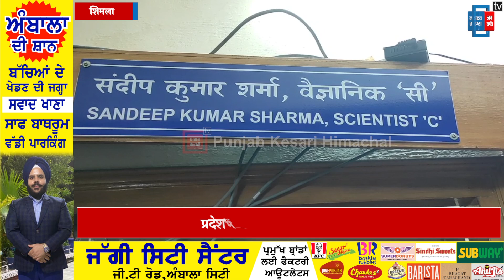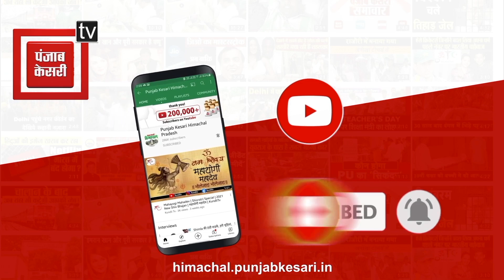अभी और कितने दिन सताएगा मौसम, बता रहे मौसम वैज्ञानिक संदीप कुमार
प्रदेश में कहर बनकर बरस रही बारिश

28 जुलाई तक भारी बारिश का येलो अलर्ट

लोगों को नदी-नालों के समीप न जाने की चेतावनी

जुलाई माह में 385 मिलीमीटर बारिश दर्ज